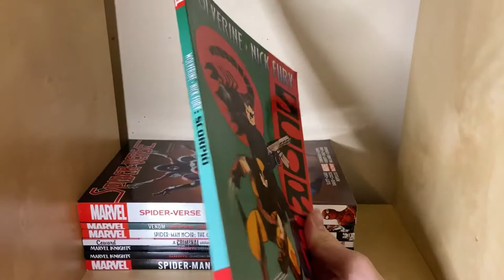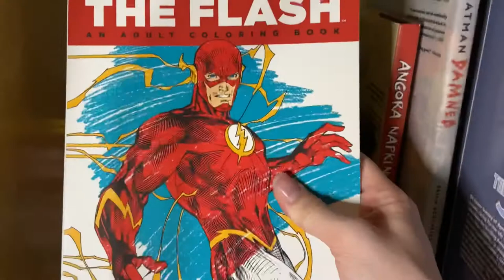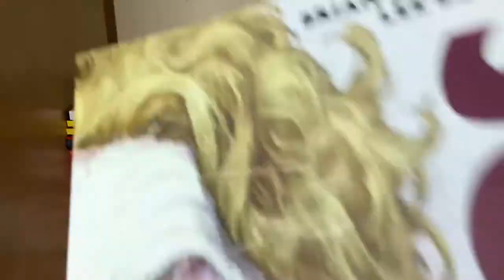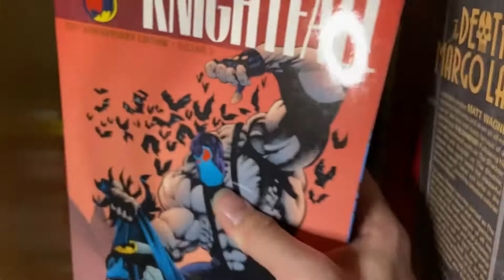I bought a comic book collection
Watch me take a look at what comics I got from buying someone’s whole comic book collection.